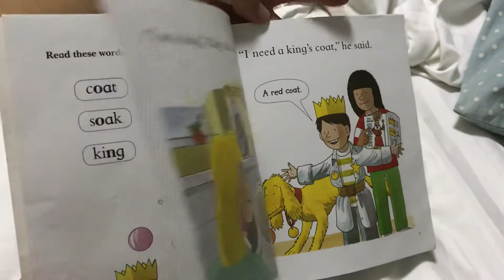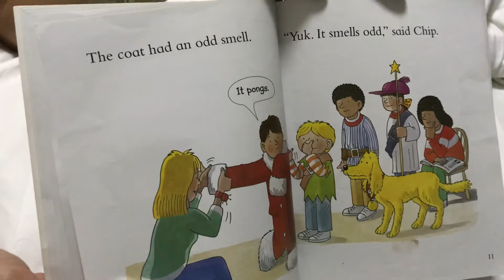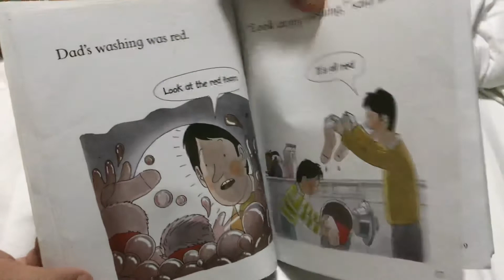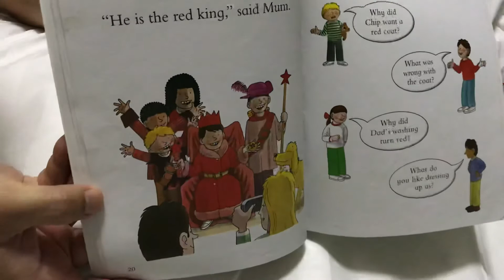Zurich’s reading (A Red Coat)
Zurich’s reading.